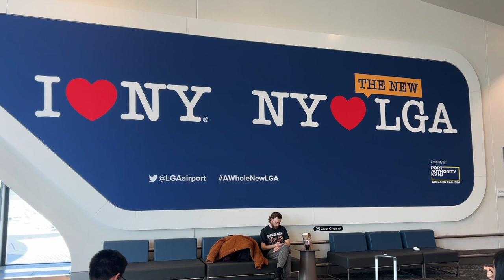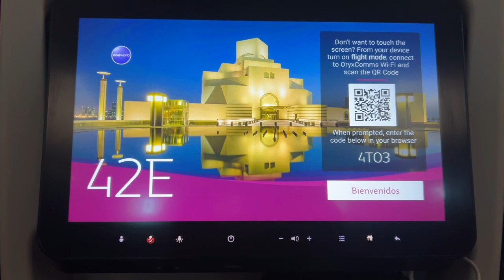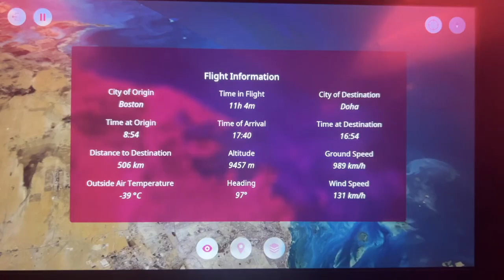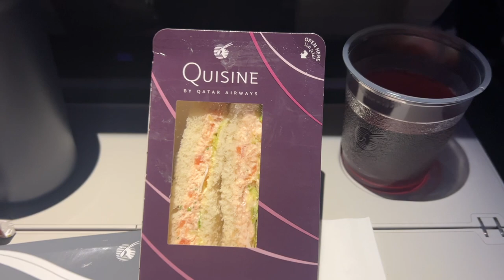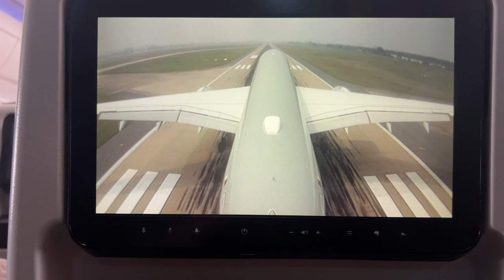I'M BACKKKK!!!✨TRAVELING ACROSS THE WORLD FOR MY DREAM JOB | Trinidad 🇹🇹 to Vietnam 🇻🇳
Hey y'all. I've been gone for a while but I'm back now. In today's vlog, I'm traveling from Trinidad to Vietnam. Travel with me across the world for my dream job. Enjoy 🤗

With Love,
Mary-Ana xx